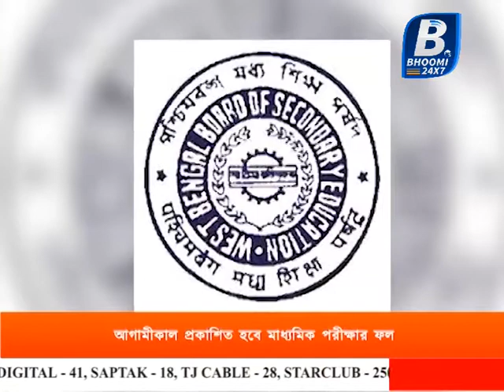আগামীকাল প্রকাশিত হবে মাধ্যমিক পরীক্ষার ফল